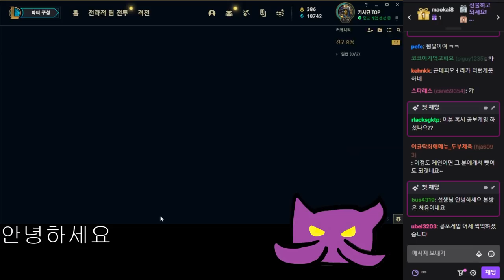우디르 중독자 검거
8월25일자 방송입니다